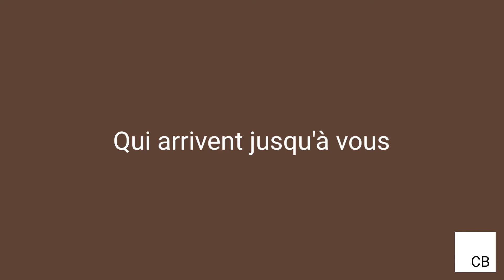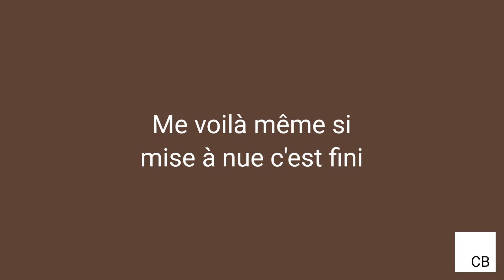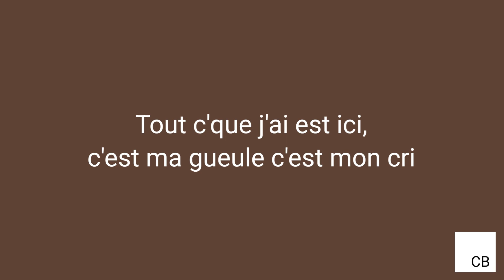Barbara Pravi – Voilà [Paroles/Lyrics]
Interprète :
▪︎Barbara Pravi

Titre :
▪︎Voilà

Auteurs :
▪︎Barbara Pravi
▪︎Lili Poe